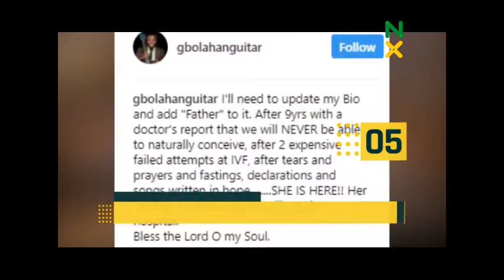NXMusic: After 9YEars, GOSPEL ARTISTE WELCOMES BABY